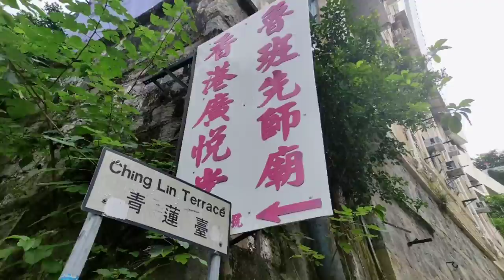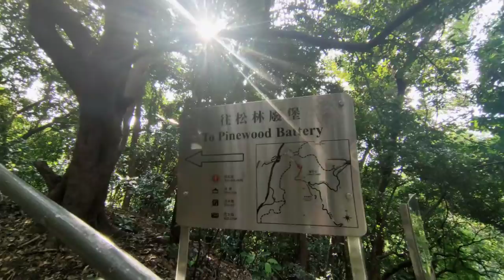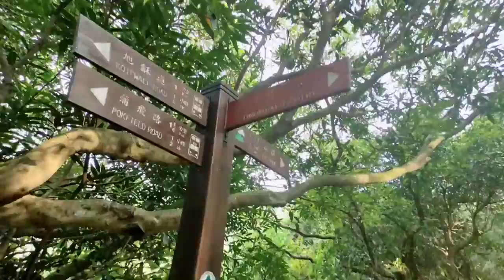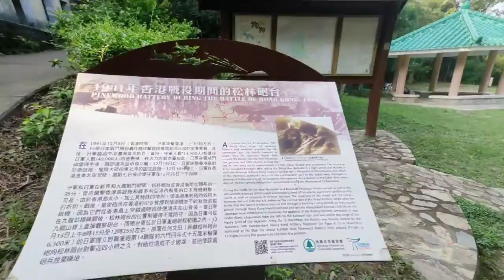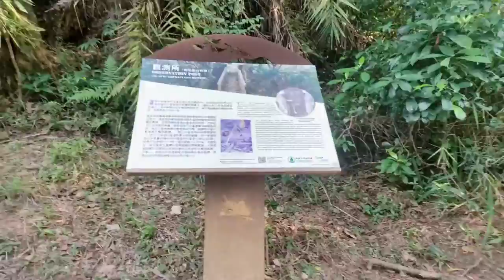High West Adventure Part ☝️